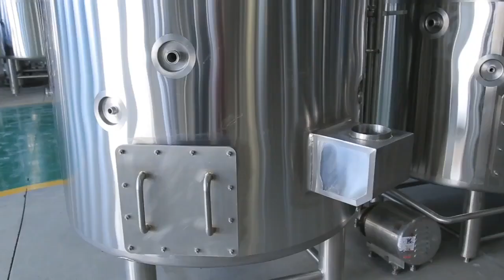1000L direct fire heating beer system